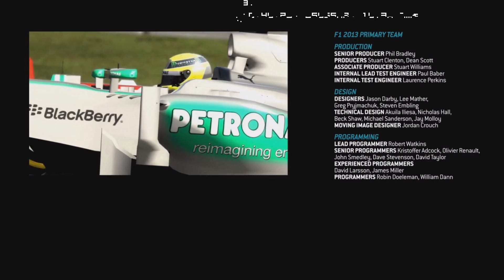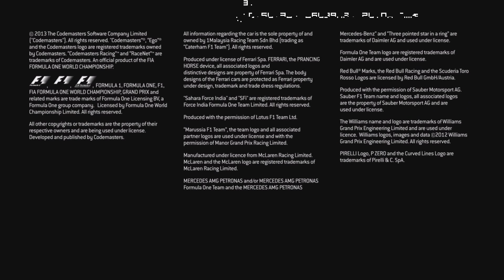Formel 1 2013 Co-OP Saison - Brasilien/Rennen - Folge 53 FINALE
Wir spielen Formel 1 2013 zusammen mit Arctic Soldier.

Das Spiel